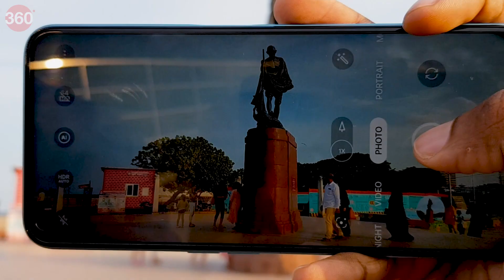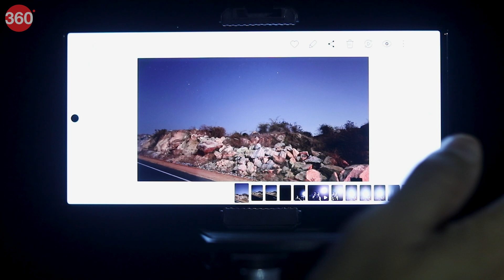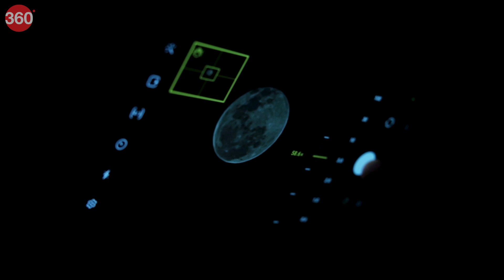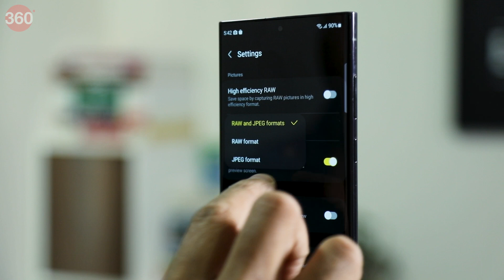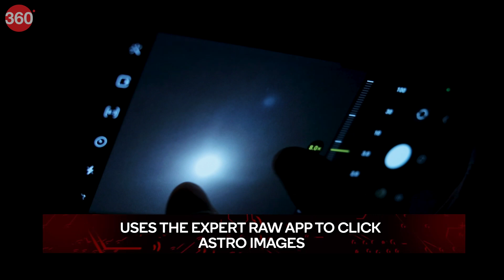[Sponsored] How A Smartphone Enabled An Astrophotographer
In our Qualcomm segment, we meet Amit Pandey, an astrophotographer who uses his Samsung Galaxy S23 Ultra to take astonishing images of the night sky. He started photography at the age of 15 and now works with Samsung in its camera R&D team. He believes that smartphones are now capable enough to take amazing pictures of the sky.